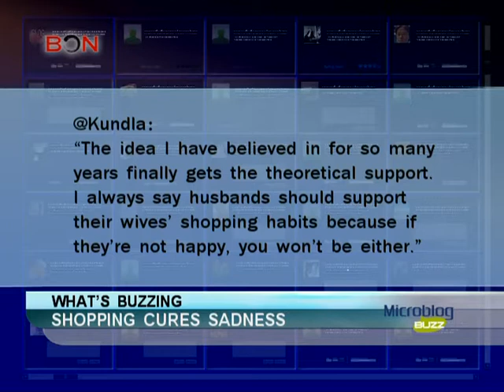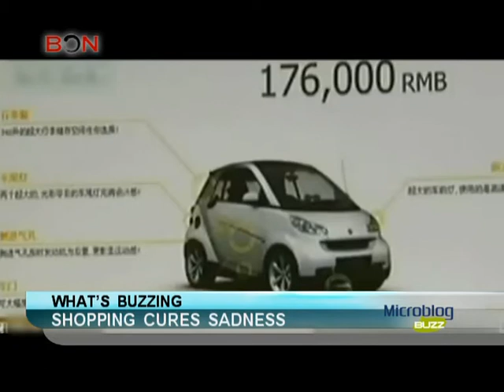Shopping cures sadness - Microblog Buzz - February 07,2014 - BONTV China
go shopping, feel happy, reduce sadness, window shopping, online shopping, Mercedes-Benz, Smart